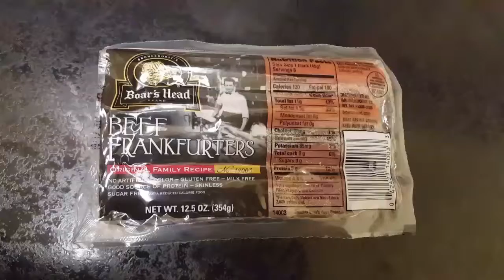My Weightloss Vlog - All the Energy - 4-17-17